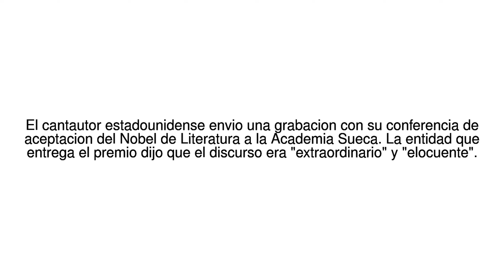Noticias del Mundo Moby Dick, La Odisea y Sin novedad en el frente: las ... 06/06/17